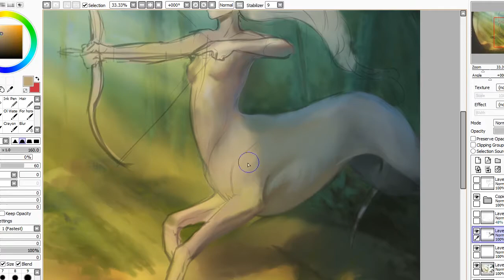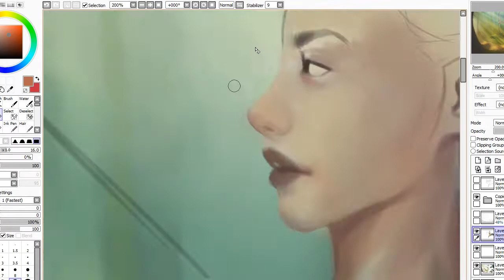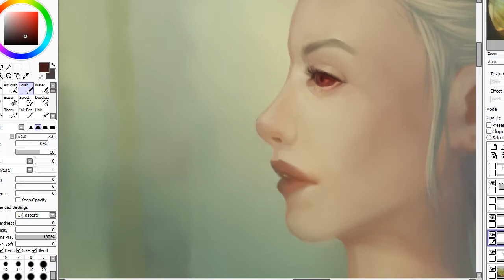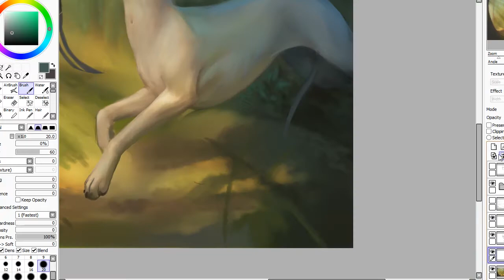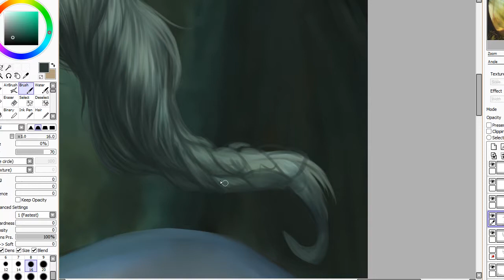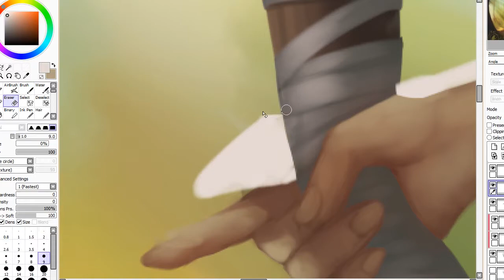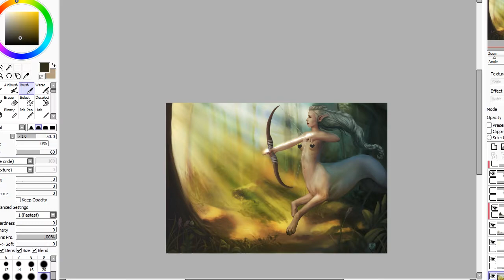Let's talk about style - Canis Centauris [Speedpaint]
Today we are talking about style while drawing what I call a canis centauris, or just canine centaur - Just a random concept I came up with!

- Other places to find me:
Redbubble: